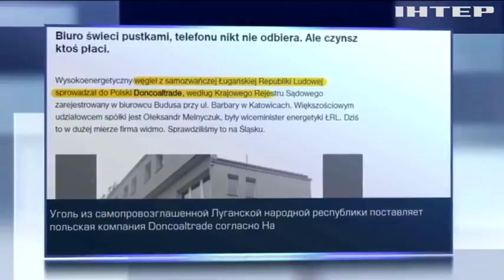Польша признала факт покупки угля из оккупированных территорий